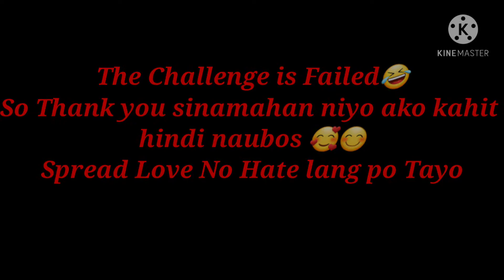Strawberry 🍓 Aardbie Challenge